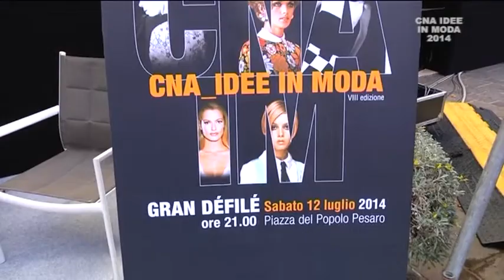Cna Idee in Moda VIII edizione